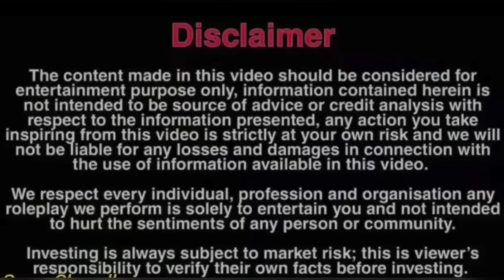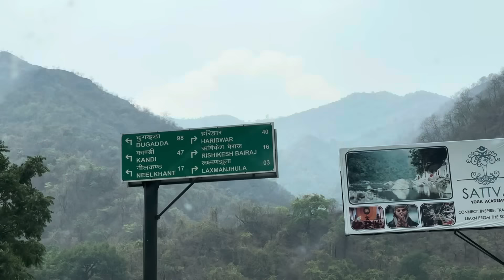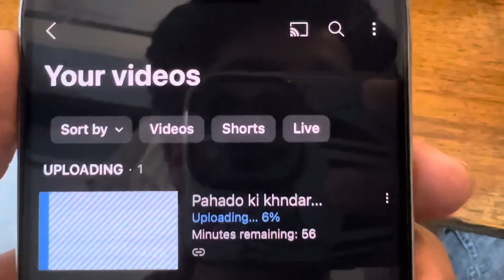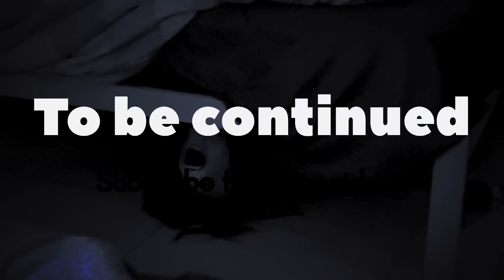Ghost Resort mai ghus aya 😨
Baba ki aatma
Ulti mundi wla bhoot
Ghost videos
Horror videos
Bhoot videos
Haunted videos
Family vlogs
Vlogs